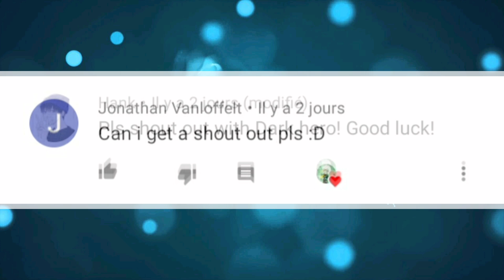MASSIVE 100+ SUMMONING | Mobile Legends Adventure!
Massive and lucky 100+ summonings in Mobile Legends Adventure!